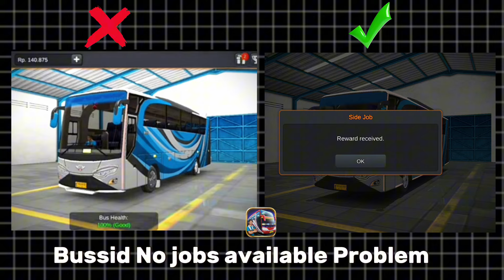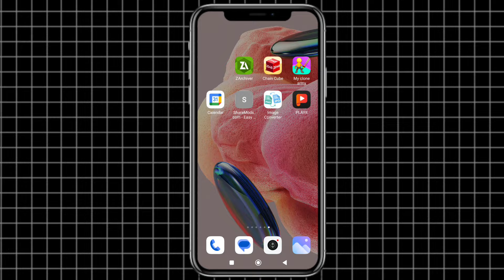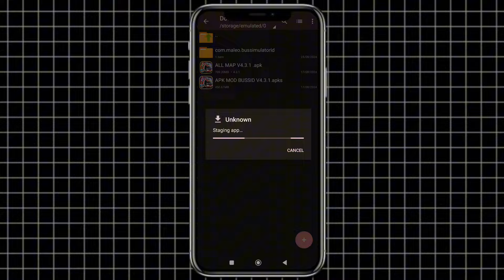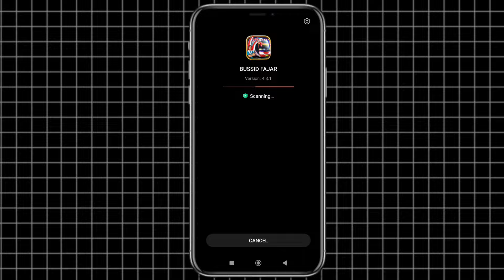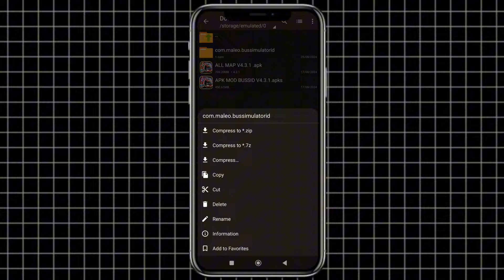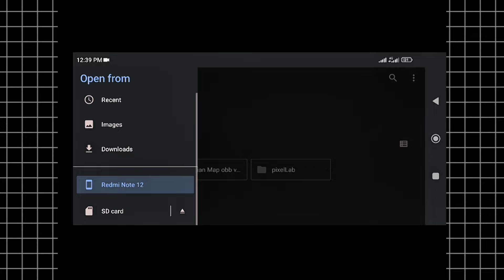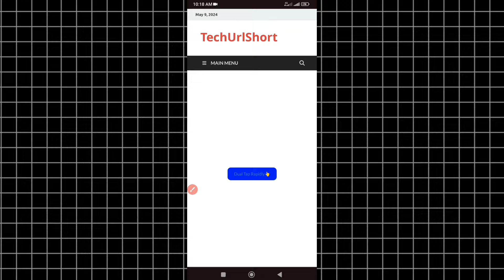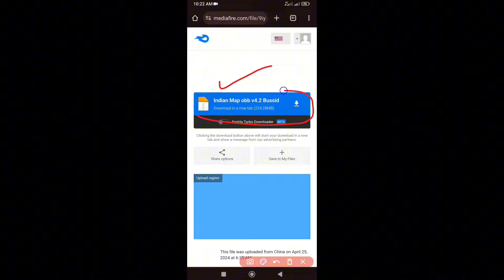How to Fix Bussid No jobs available job reward Bus Simulator Indonesia - Maps problem solve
- Game ?
video full watch problem 100% solve ?

Download all Apk obb !!

Bussid Download Apk+obb Link

bus simulator indonesia login problem